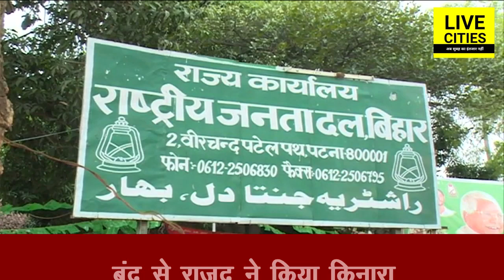Bihar Band पर RJD ने मारी पलटी, अब Inter के छात्रों को है Jitan Ram Manjhi पर भरोसा l LiveCities